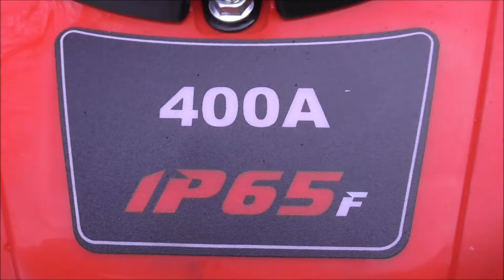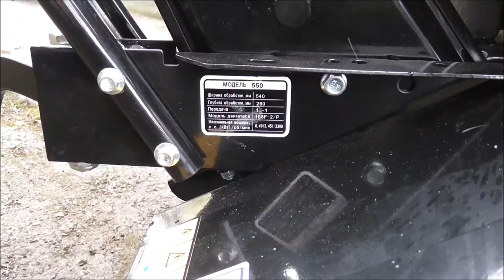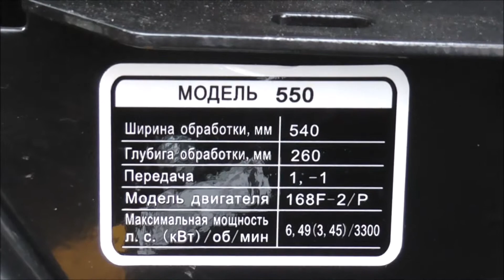Мотокультиваторы WEIMA WM400A и WM550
мотомир.рф